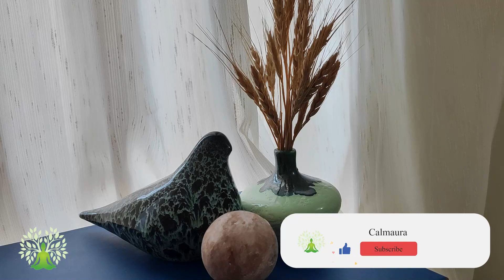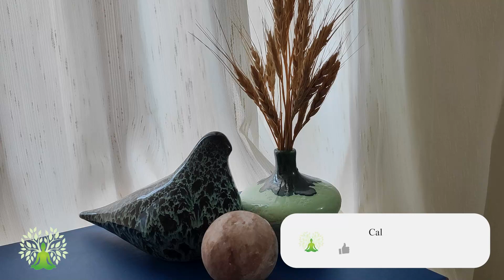Deep Meditation : Listen every day and see the miracle after 15 days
With this 70-minute deep meditation, in the first stage, your mind will calm down and you will gradually stop thinking about the past and future in meditation, and you will spend some time in the present and in connection with yourself and the universe. A 70-minute deep meditation makes your brain slowly enter the alpha state from the beta state, and when the brain calms down, you can sleep more easily and experience quality sleep. You can do 70-minute deep meditation every night for 15 days or one month. Doing deep meditation once will bring great results, but if you want to solve the problem of poor quality and irregular sleep, you must listen and do it for a long time.
By following our titles, quickly grasp the fundamental principles and concepts related to chakras and inner alignment. Familiarize yourself with chakras and embark on your journey of self-improvement and inner empowerment.
meditation
inner peace
Calm mind
Meditate
Indian
Tibetan Bowls
mantra
Tibet
Aum
Om
Deep meditation
deep
maind
Relax
Relaxing